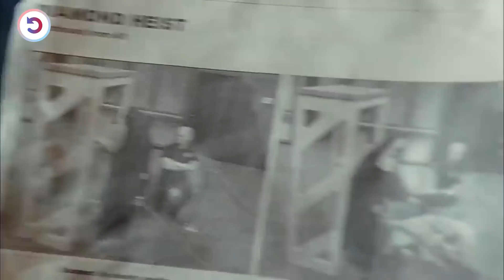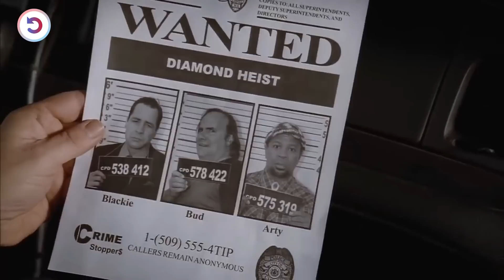A Boy Finds A Dog On Streets & Raises It, Not Realizing It's Worth $10 Million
A courageous boy battles a gang of bumbling thieves to rescue a dog carrying a fortune of millions of dollars in stolen diamonds.